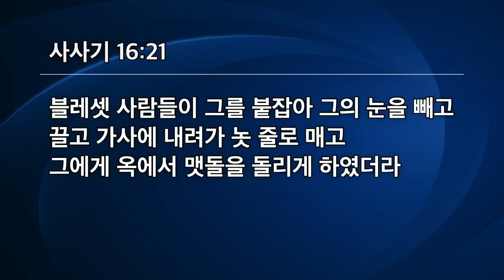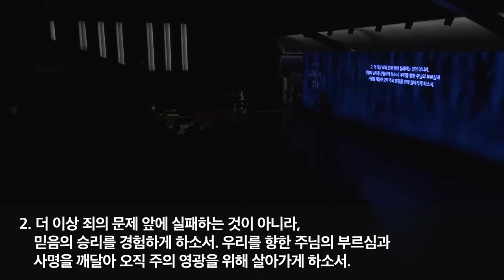[선한목자교회] 수요예배 2023년 09월 06일 | 실패보다 은혜가 더 크다 - 정재영 목사 [사사기 16:20-22]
실패보다 은혜가 더 크다 - 정재영 목사 [사사기 16:20-22]